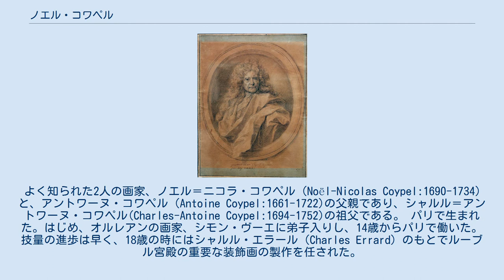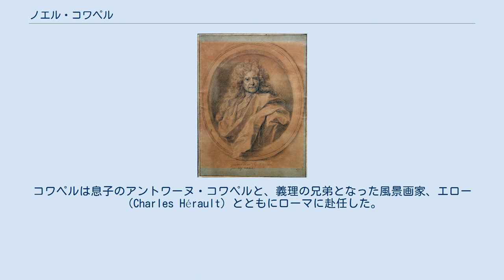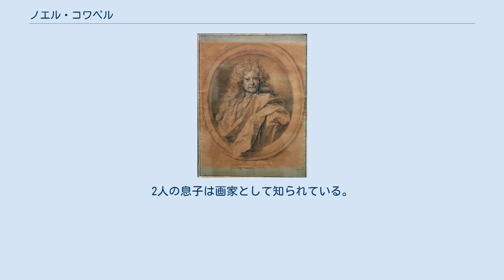ノエル・コワペル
ノエル・コワペル（Noël Coypel、1628年12月25日 - 1707年12月24日）は、フランスの画家である。
装飾画家として知られる。
よく知られた2人の画家、ノエル＝ニコラ・コワペル（Noël-Nicolas Coypel:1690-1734)と、アントワーヌ・コワペル（Antoine Coypel:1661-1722)の父親であり、シャルル＝アントワーヌ・コワペル(Charles-Antoine Coypel:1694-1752)の祖父である。 パリで生まれた。はじめ、オルレアンの画家、シモン・ヴーエに弟子入りし、14歳からパリで働いた。技量の進歩は早く、18歳の時にはシャルル・エラール（Charles Errard）のもとでルーブル宮殿の重要な装飾画の製作を任された。
1655年からは王室からの直接の注文を受けてルーブル宮殿の天井画などを製作した。
 1659年に王立絵画彫刻アカデミーの会員に推薦されるが、仕事が忙しく、会員となるために必要なアカデミーに提出する作品を仕上げたのは1663年になってからであった。
1664年にアカデミーの助教授に任じられた。
 1672年にルイ14世の財務総監、ジャン＝バティスト・コルベールの推薦で、在ローマ・フランス・アカデミーの校長に、初代のシャルル・エラールに変わって就任するように命じられた。
コワペルは息子のアントワーヌ・コワペルと、義理の兄弟となった風景画家、エロー（Charles Hérault）とともにローマに赴任した。
1673年から1675年の間、校長を務め、学生の授業のために教材を作り、毎晩学生たちを指導した。
この間、ベルサイユ宮殿を飾ることになる5枚の絵画も仕上げた。
ローマではカルロ・マラッタ(Carlo Maratta)やジャン・ロレンツォ・ベルニーニといったイタリアの画家とも親しくなった。
 3年間のローマ滞在後にパリに戻り、装飾画の仕事に戻った。
 1689年にアカデミーの副学部長、1690年に学部長となり、ピエール・ミニャール（Pierre Mignard）が1695年に没したのを受けて、学長を継いだ。
1702年に学部長に戻った。
 1705年、77歳になっていたが教会のフレスコ画の仕事をして、体調を崩し、1707年に没した。
 1969年にマドレーヌ・エローと結婚しアントワーヌ・コワペルが生まれた。
1685年に再婚したアンヌ＝フランソワーズ・ペランとの間にノエル＝ニコラ・コワペルが生まれた。
2人の息子は画家として知られている。